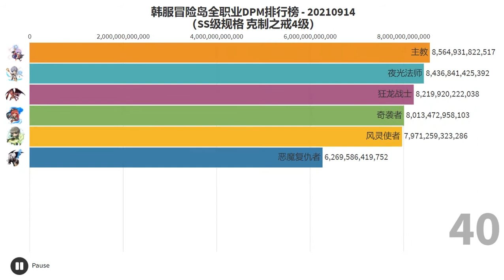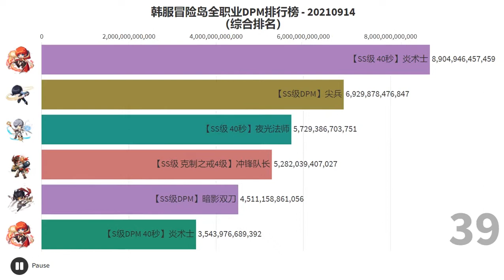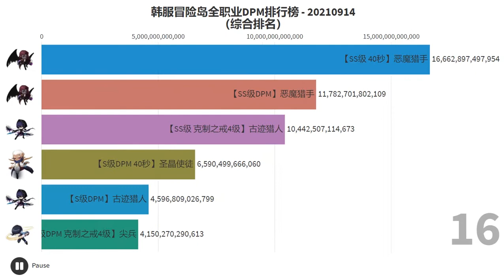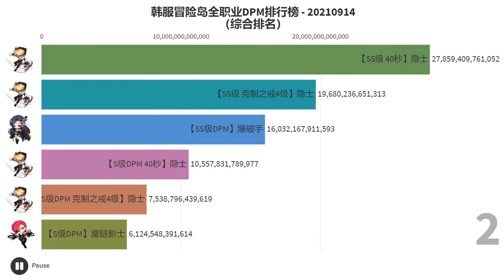[KMS]All Classes DPM Visualization - 20210914